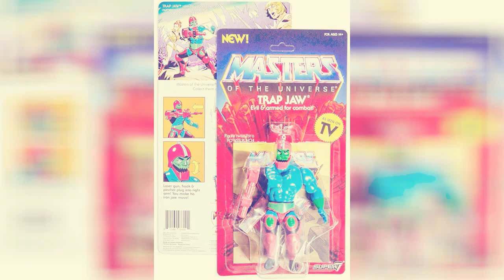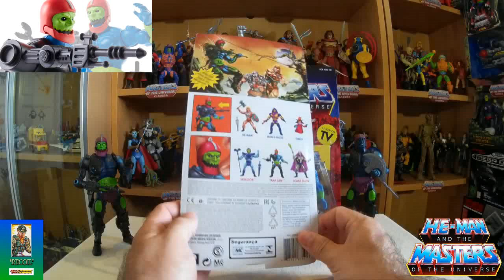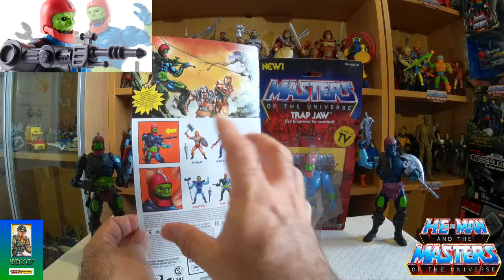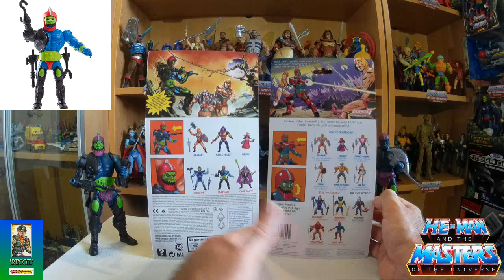[UNBOXING] "MOTU ORIGINS TRAP JAW EN ESPAÑOL"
¡Hola a todos y sean bienvenidos al canal! yo soy Recoil, y aquí les traigo un Unboxing basado en este sensacional personaje, si amigos Trap Jaw Origins!! una figura que en un principio tenía dudas, pero al sacarla del blister se despejaron, espero que les guste y me quedo a la espera de sus comentarios!